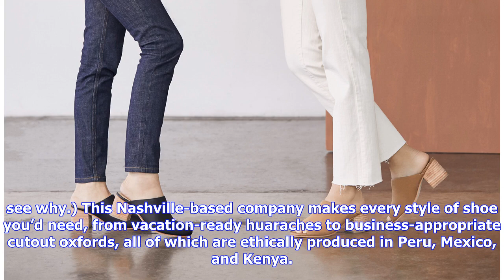Nisolo—the Shoe Brand Everlane Fans Love—Has a 60% Off Labor Day Sale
If you haven't heard of Nisolo or seen the shoe brand in your Instagram feed, you're about to. Our new favorite minimalist footwear—ethically made of the most supple leather—is having a major Labor Day sale right now. Sometimes when you meet a shoe, you know right away that you’re going to have a long relationship with it. That’s what it feels like with Nisolo, our newest footwear crush. When we first came across the brand, we could easily imagine its luxurious leather collection replacing our e...